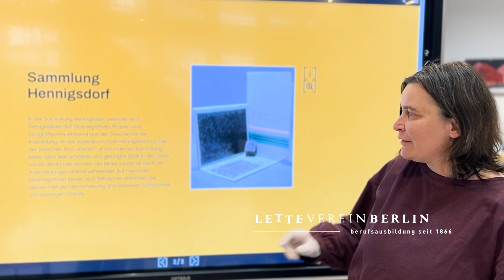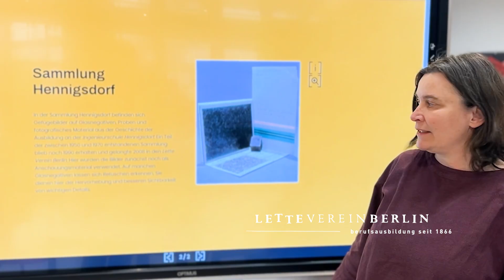»Frauen und Technik!« - digitale Ausstellung | Mustersammlungen zur technischen Fotografie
Der Lette Verein hat drei Nachlässe mit rund 500 Objekten, bei denen es um die Technische Fotografie geht, digitalisiert. In den Nachlässen der Lehrerinnen Renate Borowka und Ilse Körner befinden sich Muster aus dem fachfotografischen und grafischen Unterricht, der Fotografie in den Bereichen Hämatologie, Histologie und Zellbiologie sowie der Metallographie aus der Zeit zwischen 1908 und 1980. Hinzu kommt ein großer Teil der nachgelassenen Sammlung metallographischer Schliffe und Bilder von Prof. Herrmann Schumann, der zusammen mit der Absolventin des Lette Vereins Hildegard Götze am Eisen-Forschungsinstitut Hennigsdorf wirkte. Die Sammlung wurde nach seiner Emeritierung vom Lette Verein aufgenommen und hier als Anschauungsmaterial für die Ausbildung genutzt.

Diese Nachlässe machen den Zusammenhang zwischen Zeichenkunst, Fotografie und fotografisch-optischen Methoden deutlich und sind somit Dokumente der Technikgeschichte sowie der Geschichte bildgebender Verfahren. Außerdem spiegeln sie die Ausbildungsgeschichte von besonderen Berufen wieder. Dazu gehören die Berufe Medizinisch-technische Assistentin, Metallographin sowie der Beruf der wissenschaftlichen Fotografin, die allesamt im Lette Verein entstanden sind. Anhand der Objekte kann Berlin als Industriestandort, als Ausbildungsstadt und als wichtiger Ort der wirtschaftlichen Frauenemanzipation sichtbar gemacht werden.
Die Digitalisierung sowie das Erschließen und das Restaurieren dieser Nachlässe ermöglicht es, sie der Öffentlichkeit zugänglich zu machen.

Gefördert wird das Projekt von Digis Berlin mit der Senatsverwaltung für Kultur und Europa. Hier geht es zur Ausstellung: